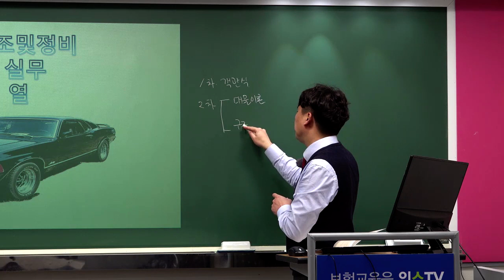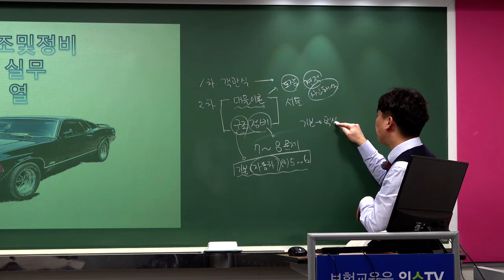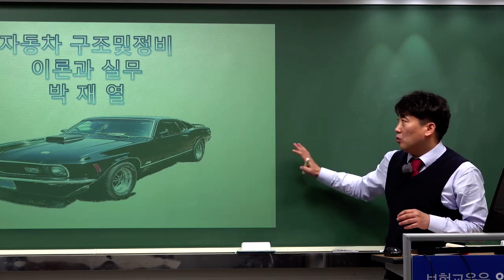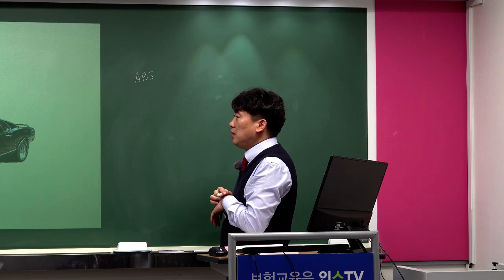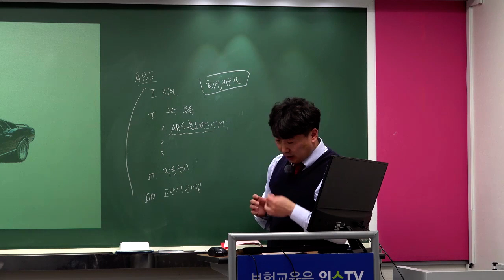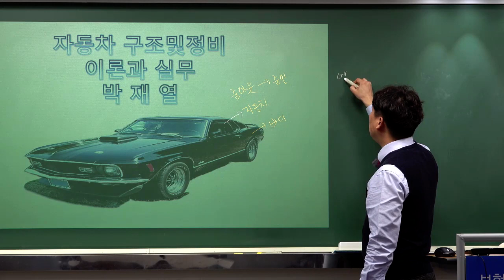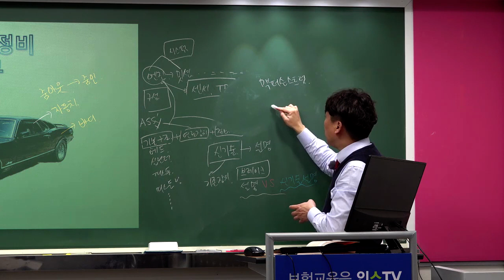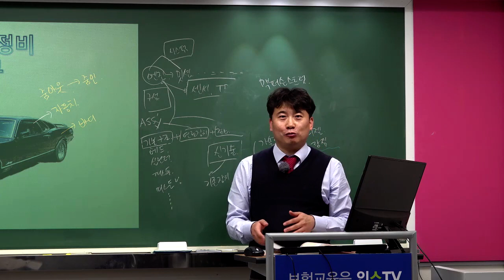[2021] 2차 자동차구조 및 정비이론과 실무